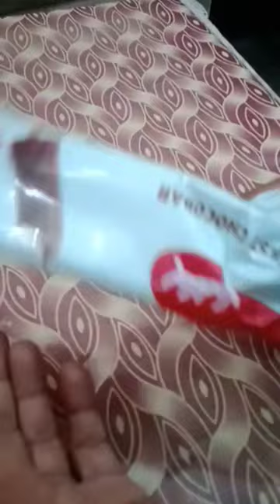Yummy Ice Cream🍧 Vadilal Chatorii Gallii Our Channel For More Vedios